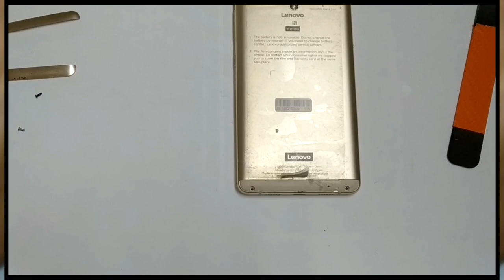LENOVO p2a42 sostituzione display competo vetro touch lcd replacement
Lenovo P2 model p2a42 come si cambia il vetro touch lcd display Ecco dove trovare il ricambio oro
Colore nero
Selezione di prezzi